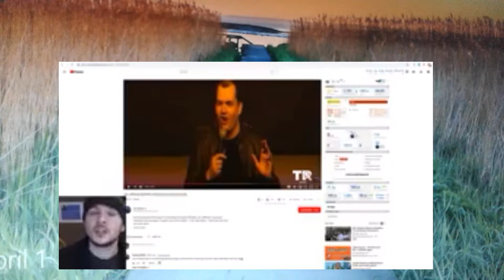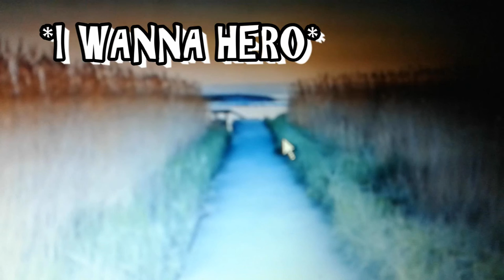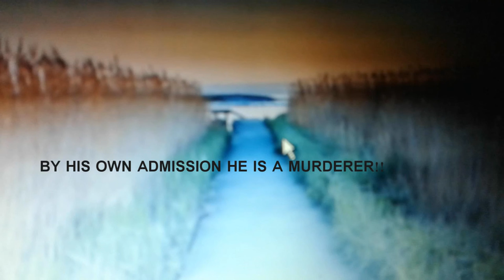Tim Pool & Avi Yemeni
Tim Pool & Avi Yemeni,  Jim Jefferies Show